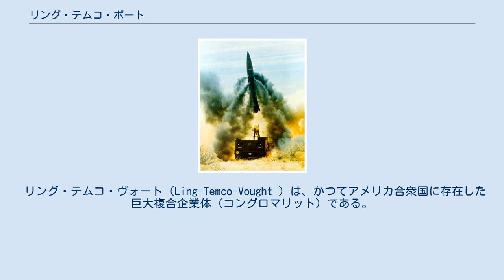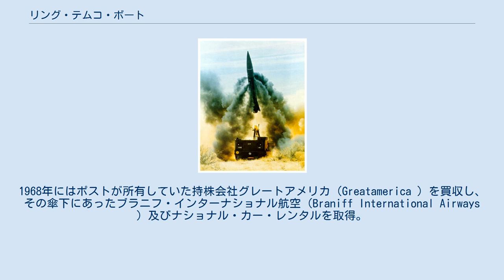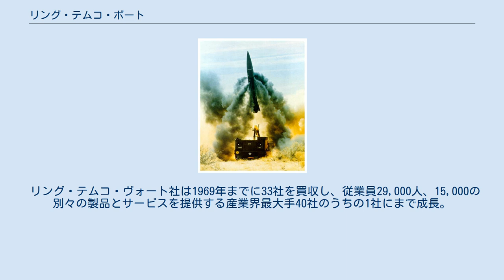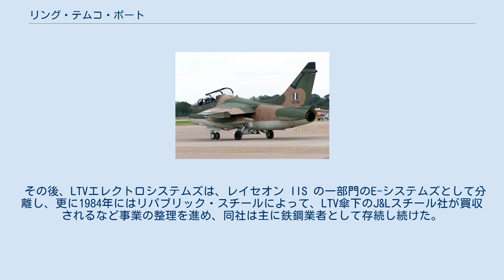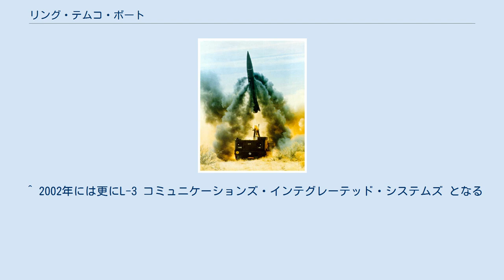リング・テムコ・ボート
ギリシャ空軍のLTV製コルセア II。
（2005年のイギリスの航空ショーで撮影） アメリカ陸軍のLTV製MGM-52 ランス。
 リング・テムコ・ヴォート（Ling-Temco-Vought ）は、かつてアメリカ合衆国に存在した巨大複合企業体（コングロマリット）である。
 1947年にジェームズ・リングが、ダラスで電気工事請負業のリング・エレクトリック（Ling Electric Company ）を創業したことに起源を発する。
戸別訪問やテキサス州の見本市ブースで営業するという、当時としては革新的な方法で売り上げを伸ばし、1955年よりM&Aを活発化させていく。
手始めとして、1956年にL・M・エレクトロニクス (L.M. Electronics) を買収、更に1959年にステレオ・システムとスピーカーのメーカーであった アルテックを買収した。
1960年には当時ミサイル事業で勢いのあったテムコ・エアクラフトにリング社を合併させ、これに加えて保険業者のトロイ・ポスト（Troy Post ）からの資金援助を得てチャンス・ヴォート・エアロスペース社を買収、社名をリング・テムコ・ヴォート社に改称した。
 この頃は株価形成の理論が未成熟で、買収した企業の配当が買収に用いた長期借り入れや社債の利息を上回るか、企業の価格配当比率がリング・テムコ・ヴォート社の株のそれより低い限り、コングロマリットは全体として更に利益をもたらすことができるという見方が支配的だった。
こうした背景もあってリング・テムコ・ヴォート社は低コストで巨額の資金を借り入れることができ、同社は1960年代のコングロマリットのうちの1つとしての地歩を確立し始めた。
 1964年にリング・テムコ・ヴォート社は持株会社に改組され、その傘下に3つの現業会社（LTVエアロスペース、LTVリング・アルテック、LTVエレクトロシステムズ）を設立。
翌1965年に線材・電線会社のオコナイト（Okonite ）を加え、更に1967年にはゴルフ用品で有名な ウィルソン・アンド・カンパニー社を買収した。
ウィルソンは精肉業と医薬品業にも事業を展開しており、これら3つの部門をアメリカン証券取引所に上場している別々の企業に割り振ったため、間も無くそれらの企業にはトレーダーからそれぞれ「ゴルフボール」 （Golfball ） 、「ミートボール 」（Meatball ）、「睡眠薬 」（Goofball ）というあだ名がつけられた。
1968年にはポストが所有していた持株会社グレートアメリカ（Greatamerica ）を買収し、その傘下にあったブラニフ・インターナショナル航空（Braniff International Airways ）及びナショナル・カー・レンタルを取得。
加えて、ジョーンズ・アンド・ラフリン・スチールも買収した。
その上、リングはメキシコのアカプルコとゲレーロ州及びコロラド州のスチームボート・スプリングスのリゾート施設も手に入れる。
 リング・テムコ・ヴォート社は1969年までに33社を買収し、従業員29,000人、15,000の別々の製品とサービスを提供する産業界最大手40社のうちの1社にまで成長。
連結売上高は27億ドルをあげたが、ここへ来てリング・テムコ・ヴォート社に買収された個々の企業部門が（買収前に比較して）伸び悩んでいるとの観測が流れ、株価が急落。
同年には連邦公正取引委員会によって独占禁止法違反で訴訟を起こされ、折からの株式市場の不振からコングロマリットに対する非難が強まっていった。
結局、リングは1970年に取締役会から社長職を追われ（のち退社）、ポール・セイアが後任となった。
独占禁止法違反訴訟は1971年に和解したものの、リング・テムコ・ヴォート社はブラニフとオコナイトを売却することになった。
同じ年に社名をリング・テムコ・ヴォートからLTVコーポレーション（LTV Corporation ）に変更。
1975年にはセイアが未公開株の詐欺に関与したことから辞任、ゼロックス役員だったレイモンド・ヘイ（Raymond Hay ）がLTVを引き継いだ。
 その後、LTVエレクトロシステムズは、レイセオン IIS の一部門のE-システムズとして分離し、更に1984年にはリパブリック・スチールによって、LTV傘下のJ&Lスチール社が買収されるなど事業の整理を進め...